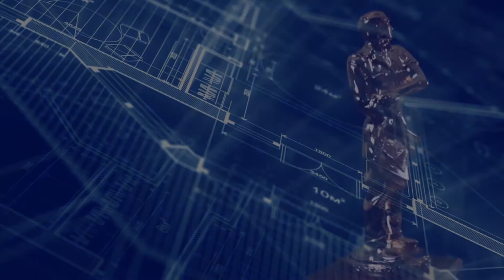Manos Maragakis receives AGC SIR Award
Manos Maragakis, dean of the College of Engineering at the Universtiy of Nevada, Reno was awarded the 2017 SIR award from the Nevada Chapter of the Associated General Contractors.